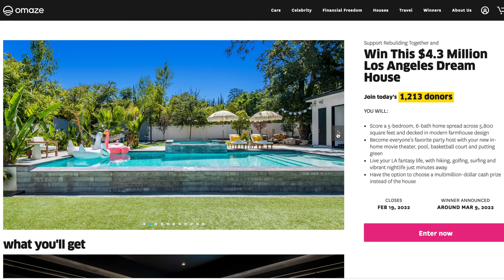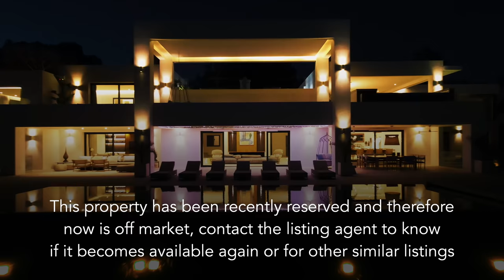Inside a $16,700,000 ULTRA Luxurious Spanish Mega Mansion with Sea Views!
For your chance to win a Dream LA house and support a great cause, go

Inside a $16,700,000 ULTRA Luxurious Spanish Mega Mansion with Sea Views! In this episode we are in Marbella Spain touring a HUGE ocean front Modern Mega Mansion. This is one of the most expensive homes in the region.

Listing Price:$16,700,000
Listing Agents: @DrumeliaRealEstateMarbella

Listing Description:
This impeccable property offers simply the best for those who value unprecedented, super comfortable modern style living in a stunning location right by the Mediterranean. Smell the sea, feel the breeze, hear the wave – this is all for you!

The ultimate in luxury, stunning eco-friendly villa has been designed to maximize the sense of privacy and blend into the natural seaside surroundings with contemporary elegance and class. Its facade stretches along the seashore and the living spaces overlook the Mediterranean, African coast and Gibraltar. WOW effect guaranteed! Exceptional property impresses at first sight with its ultra-modern design distinguished by purity of form and ultimate technology, high-quality materials and fittings, exquisite interiors and décor elements by Andrea Böck whose unequivocal taste for contemporary luxurious interiors and attention to detail made her company one of the leading interior design firms on the coast.
Light, airy and characterful house offers over 2,513 m2 of luxuriously appointed, flexible living spaces and the wealth of accommodation includes an expansive hallway, 12 bedrooms and 13 bathrooms, a living room with spacious lounge areas and full-width glass doors to the magnificent terrace with chill-out areas (238 м2). An open plan exceptional designer kitchen has state-of-the-art Gaggenau appliances, sleek countertops and cabinets, breakfast area, TV, additional kitchen for cooking, separate entrance for staff and delivery, dining area of 100 м2 inside and al fresco dining terrace outside.

Exclusive property provides not only comfortable living space but an infinite variety of possibilities and sky is the limit! It is benefiting from exciting SPA and fitness area with a lounge and massage room, sauna, Turkish bath, shower, fully fitted 62м2 gym, indoor heated pool (12×3) in the basement; as well as an entertainment area of 413 м2 with a large cinema, wine cellar and game room; covered (401 m2) and open (483 m2) terraces and balconies with fascinating views. Sun terrace with a lounge bar on the second floor is 313 m2 and spectacular roof terrace features a small swimming pool, solarium and bar. Thanks to huge panoramic windows, glass doors and balustrades the house enjoys lots of natural light and sun. Fashionable restricted palette is crisp and clean, modern and attractive.

Amazing villa has every single detail a luxury home needs, including gorgeous finishes, high-quality equipment, skilful woodwork, magnificent marble floors, glamorous freestanding bath with contemporary ethanol fireplace next to it, Technal windows, sophisticated modern lighting, air conditioning and heating (Aerothermy), Zapping Domotic system, laundry, staff accommodation of 54m2 and a lounge for personnel, guest apartment (224 m2), garage (54m2), large parking and guests’ garage, lift. It’s so much to mention… why not come and have a look yourself?

Set on the fantastic plot of 4125 м2 magnificent property offers large modern salt-water swimming pool (15 × 6) and plenty of outdoor spaces in mature subtropical gardens leading to the sandy dunes and blue Mediterranean. It takes full advantage of the exceptional views and amenities all on your doorstep in El Paraiso Barronal located halfway between the world-famous port Banus and charming resort Estepona, a short drive from San Pedro, exclusive Laguna Village, 5* hotels and golf courses. They won’t call it paradise (El Paraiso) for nothing!

Timestamps:
0:00 - Intro
1:27 - Exterior
3:14 - Foyer / Great Room / Family Room
5:05 - This Episodes Sponsor Omaze
6:03 - Backyard / Ocean
8:14 - Formal Dining Room / Kitchen
9:12 - Dirty Kitchen / Guest Quarters
10:55 - Lower Level Guest bedrooms
14:14 - Primary Suite
16:12 - Second Level Guest bedrooms
17:21 - Sun Terraces / Outdoor bar / Eco Friendly Solar Power
19:57 - Spa / Gym
21:37 - Movie Theater / Recording Studio / Indoor Pool
24:02 - Final Thoughts